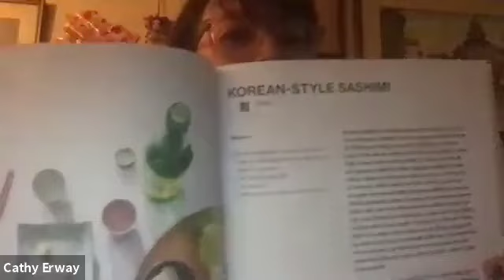MOFAD x Gastro Obscura Presents: My Korea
Hailed by the New York Times as “the leading interpreter of Korean food in New York,” Hooni Kim has defined Korean food in America with his two restaurants, Danji and Hanjan.

Born in Seoul and raised in New York City, Chef Kim grappled with his own identity as a Korean American while working in the French kitchen of Daniel and the Japanese kitchen of Masa. Even as he sought to incorporate the flavors of his heritage into his own cooking, the White Castle sliders and Buffalo wings of his youth made playful appearances in experimental “fusion” dishes that illustrated who he was as a Korean American chef. It wasn’t until Kim earned a Michelin star for his first restaurant, Danji, and began to visit Korea several times a year that his expression of Korean food began to evolve.

Today, Hooni Kim’s food is an authentic assertion of the food he tasted in the countryside markets and restaurants of Korea. As he states in his cookbook, “I do not believe in watering down the unique flavors of traditional dishes because of the misconception that Korean flavors have to be muted in order to appeal to the American palate.”

With his first cookbook, "My Korea: Traditional Flavors, Modern Recipes," Kim has written a powerful culinary legacy and an essential collection of recipes that epitomize his views on traditional Korean food, current interpretations and future extrapolations.

Join Chef Kim for a virtual conversation with James Beard Award-winning food writer, Cathy Erway. They will discuss Kim’s own evolution as a Korean American chef and the journey that led him to write his first cookbook, a deeply personal love letter to the food and land of Korea.